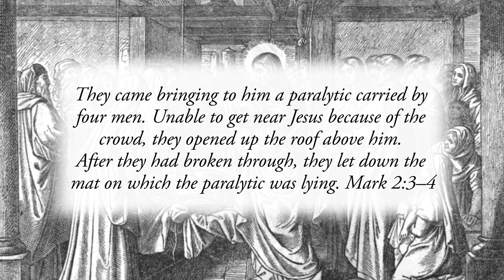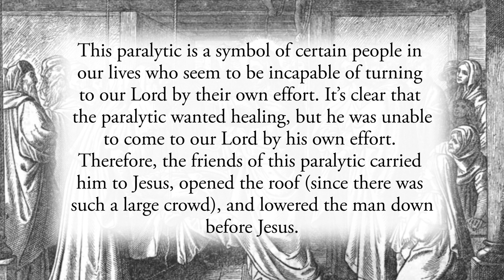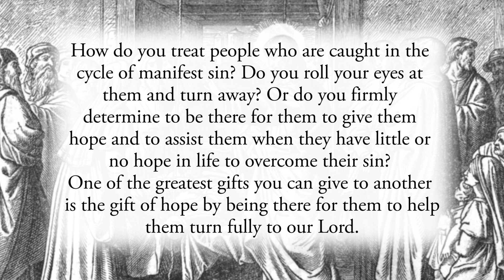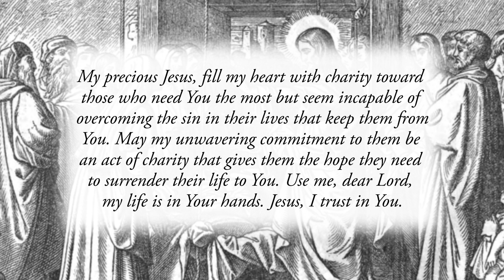An Act of the Greatest Charity - Friday, January 15, 2021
Daily Gospel Reflection for Friday, January 15, 2021

They came bringing to him a paralytic carried by four men. Unable to get near Jesus because of the crowd, they opened up the roof above him. After they had broken through, they let down the mat on which the paralytic was lying. Mark 2:3–4

This paralytic is a symbol of certain people in our lives who seem to be incapable of turning to our Lord by their own effort. It’s clear that the paralytic wanted healing, but he was unable to come to our Lord by his own effort. Therefore, the friends of this paralytic carried him to Jesus, opened the roof (since there was such a large crowd), and lowered the man down before Jesus.

The paralysis of this man is a symbol of a certain type of sin. It’s a sin that someone desires forgiveness for but is incapable of turning to our Lord by their own effort. For example, a serious addiction is something that can so dominate a person’s life that they cannot overcome this addiction by their own effort. They need the help of others to even be able to turn to our Lord for help.

We each must see ourselves as the friends of this paralytic. Too often when we see someone who is trapped in a life of sin, we simply judge them and turn away from them. But one of the greatest acts of charity we can offer another is to help provide them with the means they need to overcome their sin. This can be done by our counsel, our unwavering compassion, a listening ear, and by any act of fidelity to that person during their time of need and despair.

How do you treat people who are caught in the cycle of manifest sin? Do you roll your eyes at them and turn away? Or do you firmly determine to be there for them to give them hope and to assist them when they have little or no hope in life to overcome their sin? One of the greatest gifts you can give to another is the gift of hope by being there for them to help them turn fully to our Lord.

Reflect, today, upon a person you know who seems to be not only caught in the cycle of sin but has also lost hope to overcome that sin. Prayerfully surrender yourself over to our Lord and commit yourself to the charitable act of doing anything and everything you can so as to help them fully turn to our divine Lord.

My precious Jesus, fill my heart with charity toward those who need You the most but seem incapable of overcoming the sin in their lives that keep them from You. May my unwavering commitment to them be an act of charity that gives them the hope they need to surrender their life to You. Use me, dear Lord, my life is in Your hands. Jesus, I trust in You.